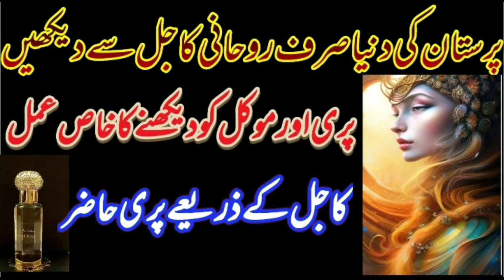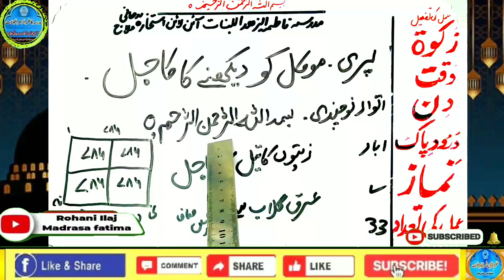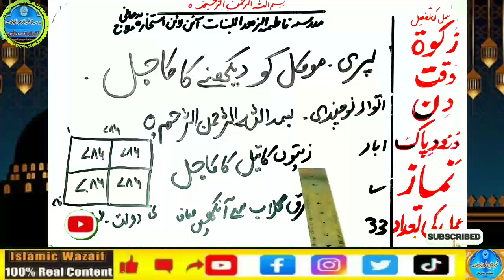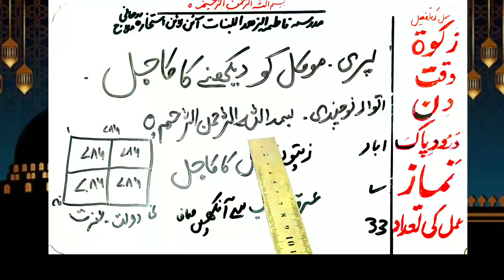Amir hone ka wazifa, daulat ka wazifa, rizq ka wazifa, wazifa for money, jab, pari, mokil ka amal